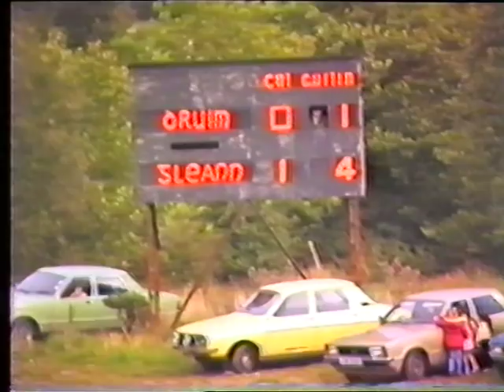Glen v Drum (1 of 4)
Intermediate Final 1983 (1 of 4)